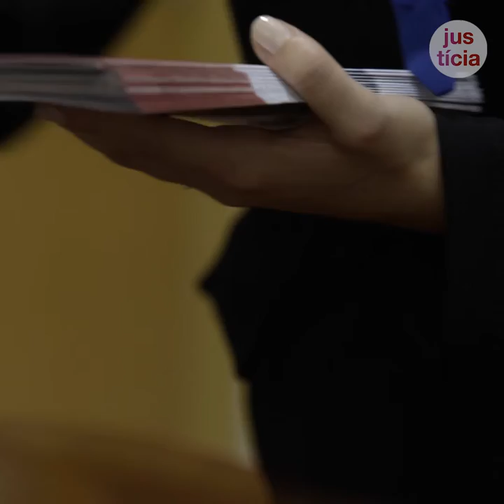Jornada MPA_5.11